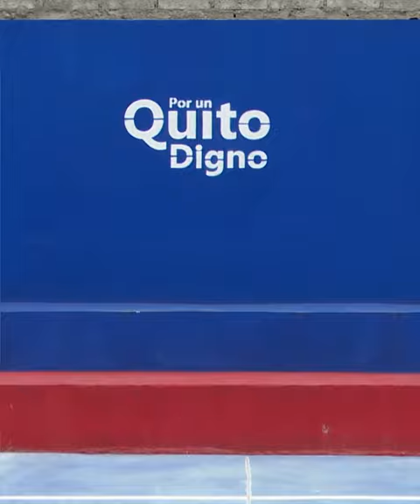Entrega obras en Martha Bucaram y Orquídeas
El alcalde Santiago Guarderas Izquierdo entregó obras de presupuestos participativos ejecutadas en los barrios Martha Bucaram y Orquídeas, parroquia La Ecuatoriana. Los moradores cuentan con nuevas zonas para deporte y recreación.